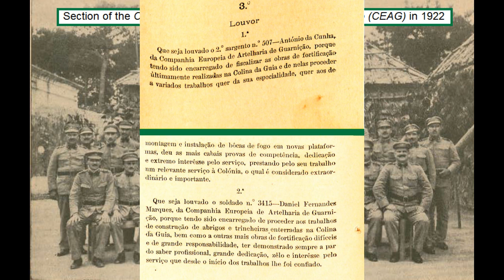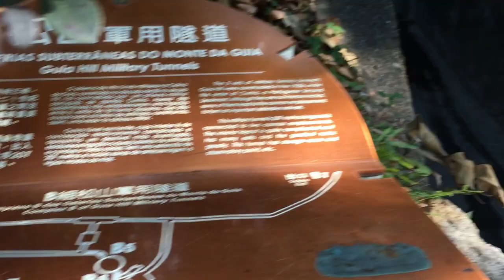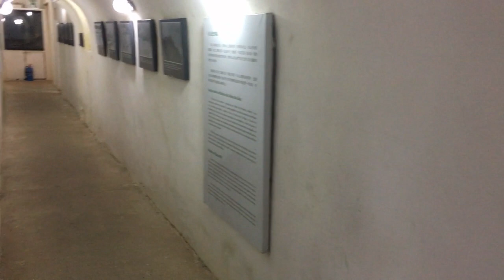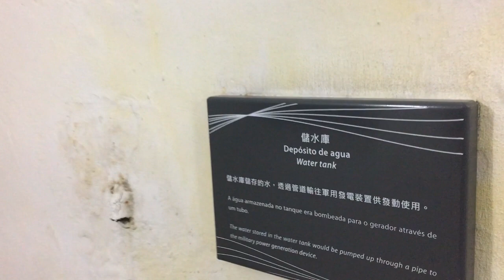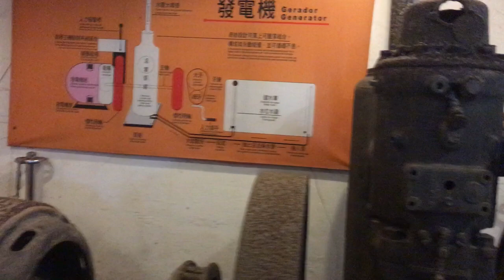Military History of the Guia hill in the 20th Century (Part 2)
The military fortifications built in the Guia Hill form what is the biggest and most comprehensive military works done in Macau throughout the 20th century that still exist in the Macau of today. The fortifications here were built in different phases and at different times, and went through several different names, a noteworthy characteristic that has no doubt contributed to misconceptions about the place, the whereabouts of the fortifications and their role in the defense of the Macau peninsula. In this video we explore the turn of the century and take a look at the earlier fortification works that set a trend that signaled a modernization of the military garrison in Macau.